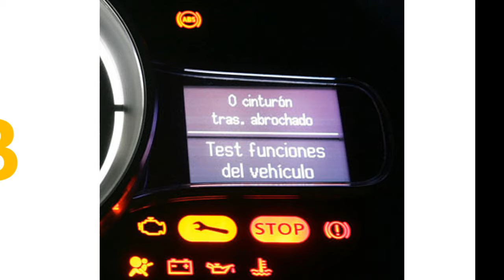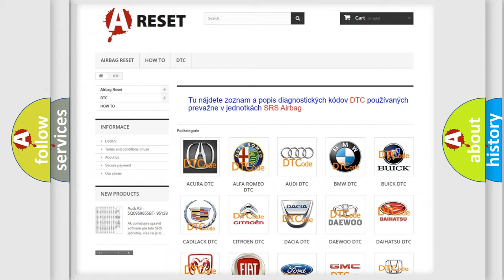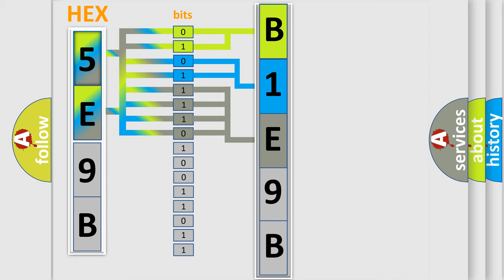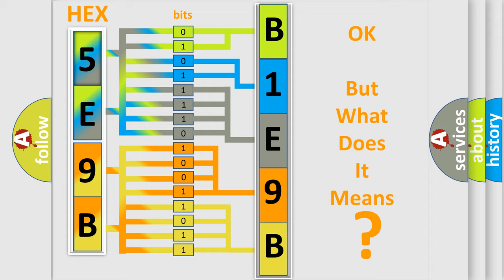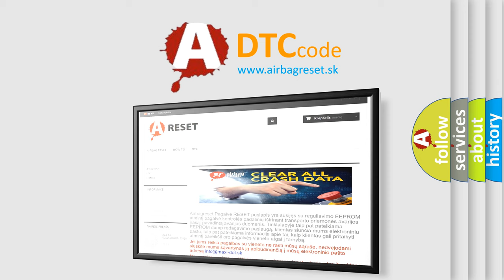DTC Chrysler B1E9B-11 Short Explanation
Contents:
0:21 Basic DTC analysis according to OBD2 protocol standard.
1:48 Insight into programming
2:58 A diagnostically understandable description of the Diagnostic Trouble Code
3:05 Basic error definition

Make:
Chrysler
Code:
B1E9B 11
Definition:
Lost Communication With TCM
Description: